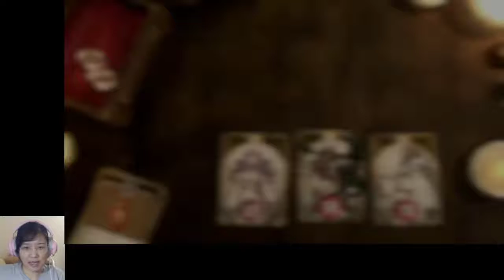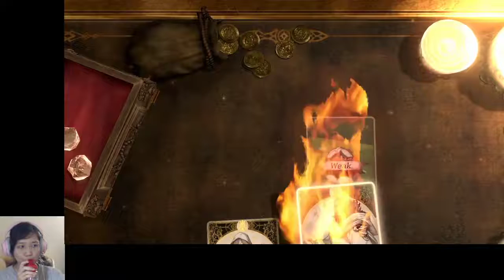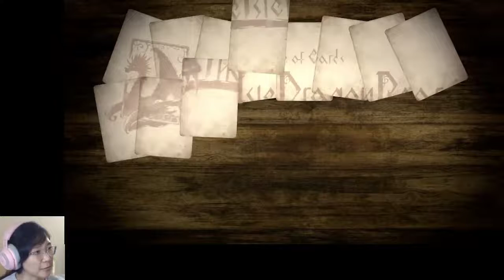Voice of Cards: The Isle Dragon Roars DEMO!!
New game from Yoko Taro!

Stay toasty :)